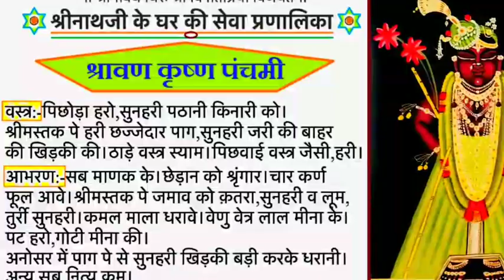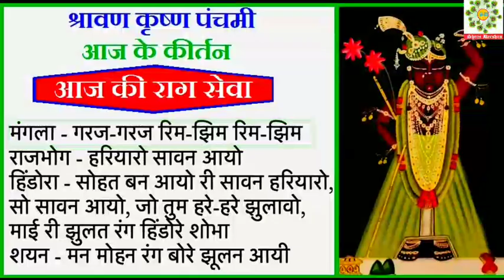श्रीनाथजी का हरे पिछोड़ा का सुंदर श्रृंगार। आज के श्रीनाथजी के दर्शन।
श्रावण शुक्ल पंचमी।
शुक्रवार 10 जुलाई 2020